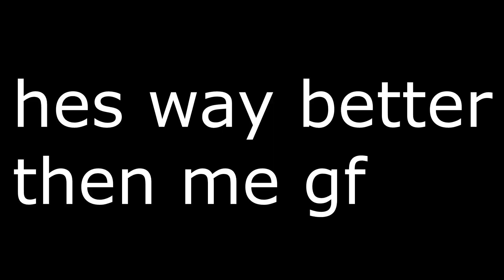PR0PED 1v1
i was really bad in this video you can tell by the shaky aim i was playing in a 1.16 event all day (video on that coming soon) but yeah sub to PR0PED/speedygabriel2